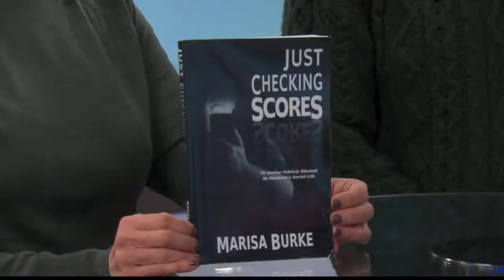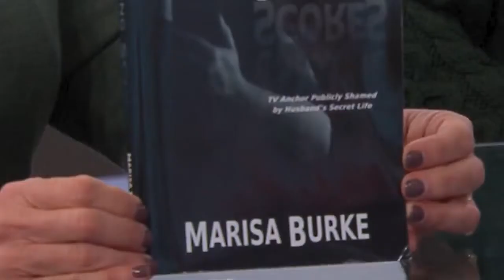Memoirs of Betrayal and Humiliation